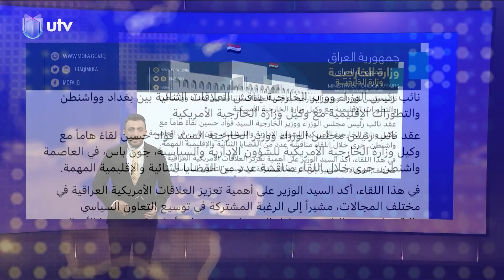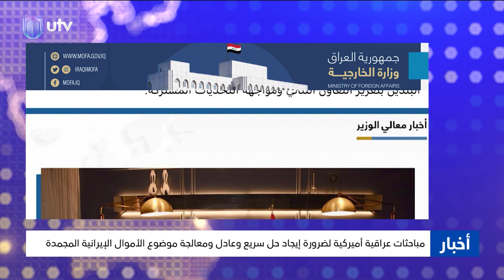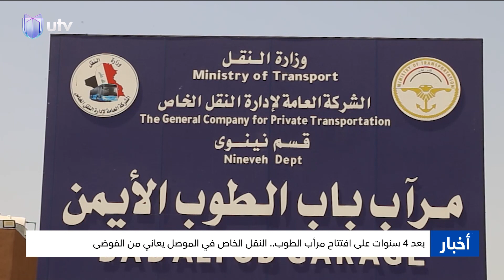نشرة أخبار الرابعة | 12.07.2024 | مذيع النشرة: سرمد القيسي